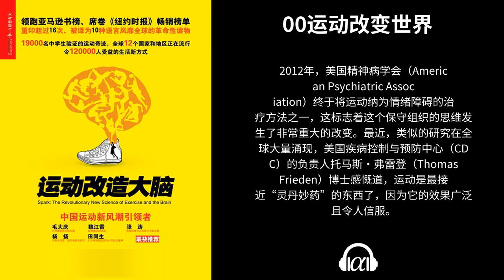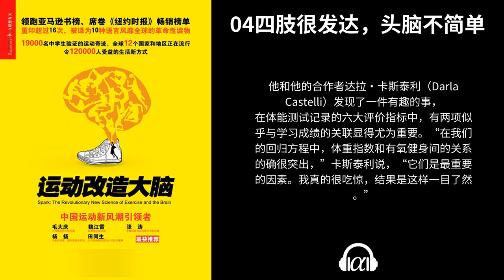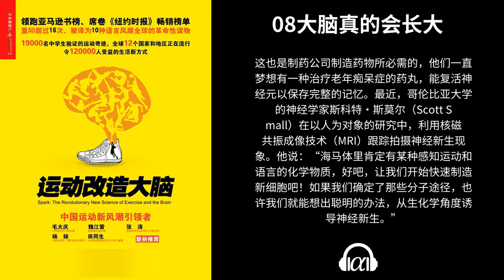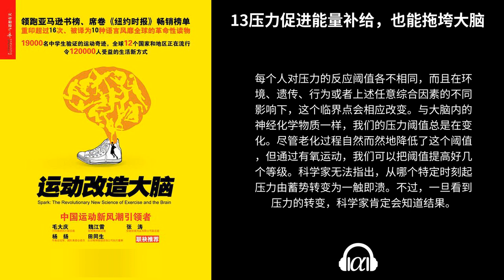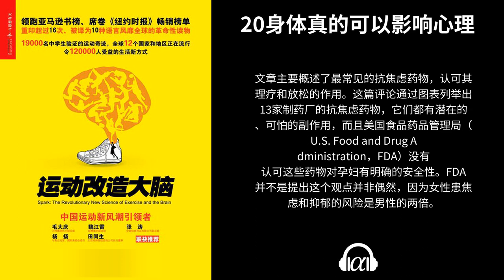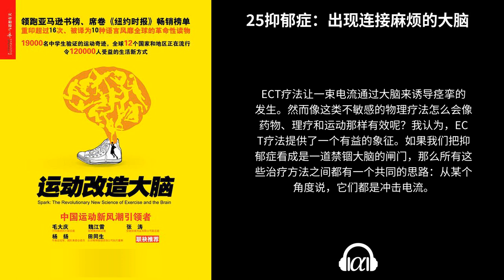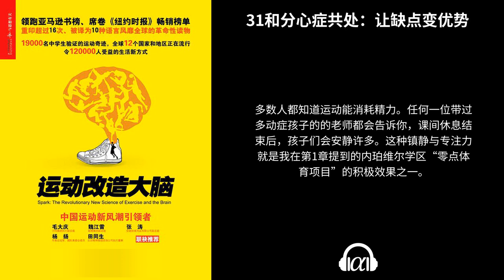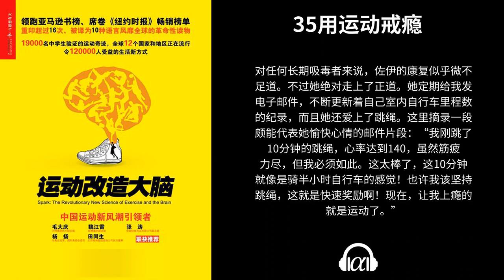【有声书】《运动改造大脑》(上)：重新建立身心连接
00运动改变世界 - 0:00:00

01人类天生就要动 - 0:09:19

02运动是最佳的健脑丸 - 0:18:49

03尽全力比跑得快更重要 - 0:40:37

04四肢很发达，头脑不简单 - 0:52:08

05越动越多的脑细胞 - 1:31:48

06运动平衡大脑 - 1:34:25

07运动让神奇的“脑细胞肥料”变多 - 1:51:49

08大脑真的会长大 - 2:00:23

09锻炼身体的同时，也在锻炼大脑 - 2:15:14

10做出运动选择：兼顾技巧训练和有氧训练 - 2:20:52

11最艰巨的挑战 - 2:31:14

12压力让人专注，也会让你上瘾 - 2:49:02

13压力促进能量补给，也能拖垮大脑 - 2:52:49

14侵害效应：过量的压力 - 3:17:38

15运动：阻断大脑压力反馈回路的推手 - 3:23:27

16员工爱运动，公司倒不了 - 3:38:14

17没什么好担心的 - 3:42:47

18焦虑：糟糕表现的元凶 - 3:46:57

19运动让大脑知道，焦虑是一种认知错误 - 3:57:30

20身体真的可以影响心理 - 4:24:05

21反击计划：找人一起运动 - 4:42:57

22让沉睡的大脑苏醒 - 4:50:25

23马拉松：内啡肽旋风 - 5:00:26

24运动才是王道 - 5:20:23

25抑郁症：出现连接麻烦的大脑 - 5:27:46

26挣脱抑郁枷锁：别让大脑留在离线状态 - 5:42:25

27由上而下建立自信，由下而上涌现活力 - 5:49:46

28远离分心障碍 - 6:02:51

29集体分心倾向：蔓延的全球资讯网 - 6:09:47

30注意力系统与运动紧紧相连 - 6:28:50

31和分心症共处：让缺点变优势 - 6:36:10

32运动是神经浓汤的最佳食谱 - 6:47:26

33拿回自己的主动权 - 7:08:33

34从瘾君子变成运动家 - 7:10:18

35用运动戒瘾 - 7:24:12